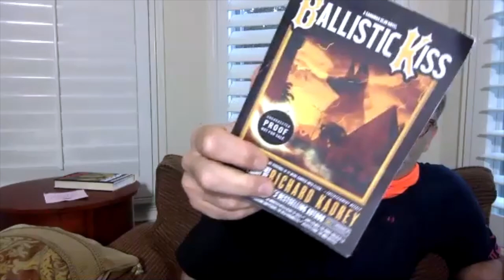Richard Kadrey with Christopher Moore / Ballistic Kiss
Booksmith presents a virtual event with Richard Kadrey for his new novel Ballistic Kiss, held on August 24, 2020. He's joined in conversation by Christopher Moore.

Richard Kadrey is the New York Times bestselling author of the Sandman Slim supernatural noir books. Sandman Slim was included in Amazon’s “100 Science Fiction & Fantasy Books to Read in a Lifetime,” and is in development as a feature film. Some of his other books include The Wrong Dead Guy, The Everything Box, Metrophage, and Butcher Bird. He also writes the Vertigo comic Lucifer.

Christopher Moore is the author of the novels Secondhand Souls, Sacré Bleu, A Dirty Job, and Lamb. He lives in San Francisco, California.